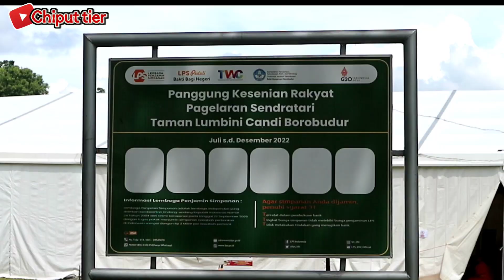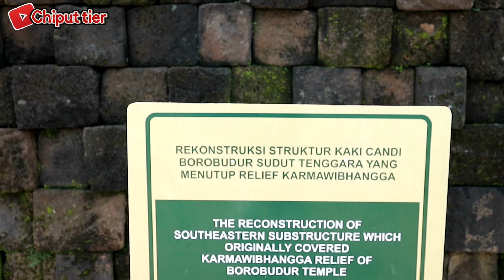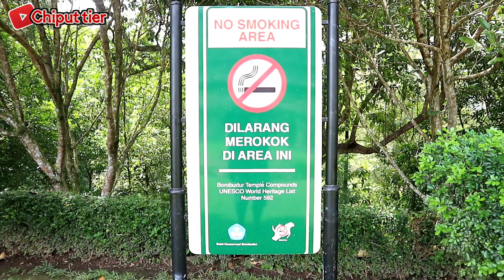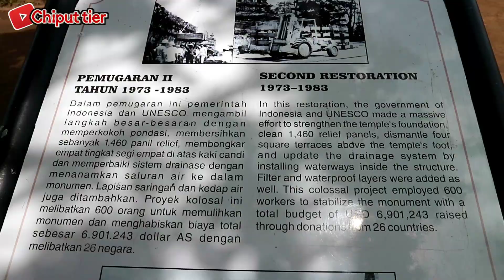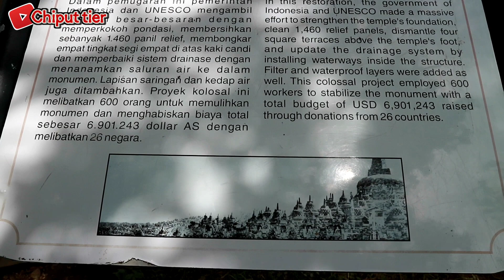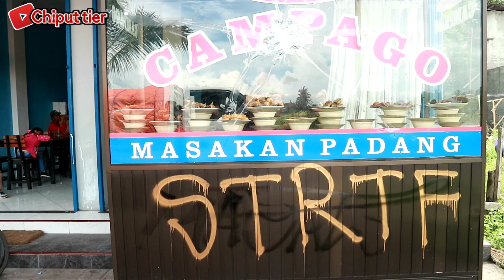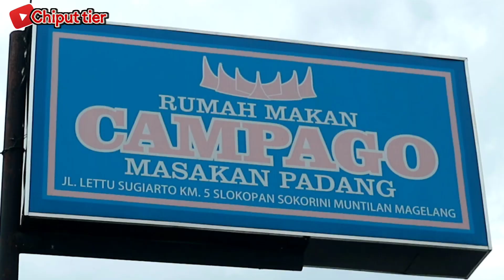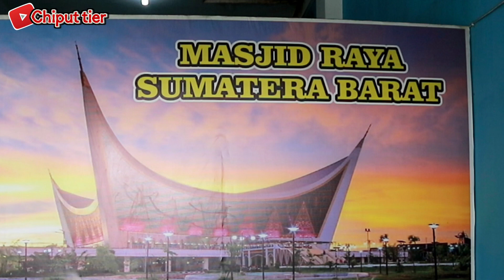Masakan Padang campago Deket candi borobudur#mukbang#vloger